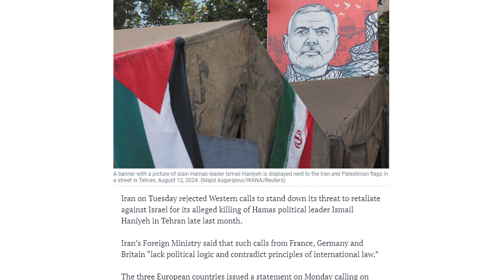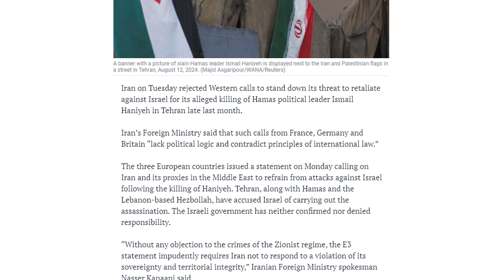Breaking News | Iran Rejects European Restraint Calls | International Law | NRO | Nadeem Raza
Nadeem Raza official YouTube channel.
Senior Journalist | Analyst | Researcher |Trainer | Director of News & Current Affairs.